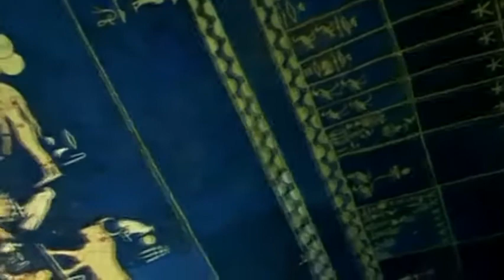Anu Sophia Ra El - Dance of Sacred Union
Anu Sophia is a new kind of voice and presence in the spiritual music scene. Her voice and energies are poured into her music as an alchemical blend of open heart, ancient spirit and soul to raise consciousness in all who hear her music. Mixing ancient timeless mantras in the Language of Light, Ancient Egyptian, Aramaic and Sanskrit, with modern production technology, she works as a creative team with Laurence Elliott-Potter.

This song is inspired and dedicated to my friends and teachers Anaiya and Padma AOn Prakasha, who showed me what Sacred Union actually is. Many people have the misconception that it is meeting your soul mate, the One who fits perfectly and you get on Divinely... Well no, Sacred Union is the most challenging path and relationship we will ever have. It is the merging of the feminine and masculine inside and out, the merging of two souls into one, shedding all individual beliefs, concepts, notions of me, myself and I and surrendering to selfless loving and giving in action. And when you get there within... Freedom is lived as your birthright. In deepest love and thanks to you both.